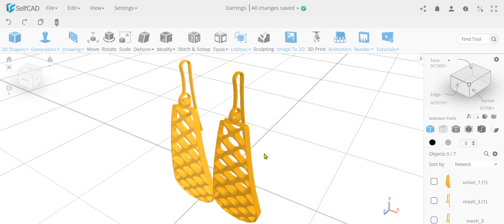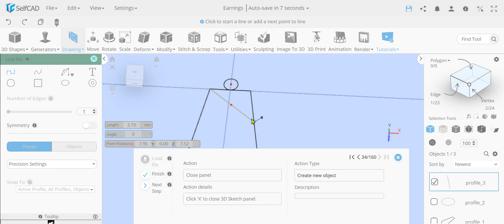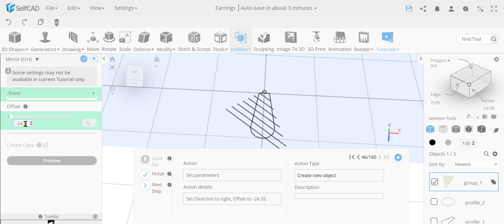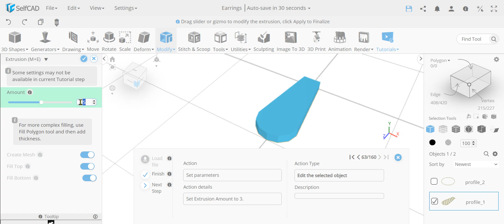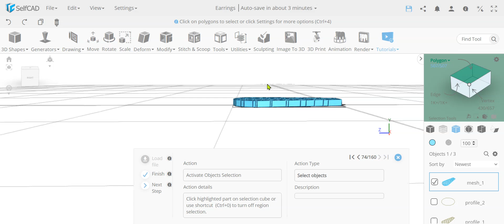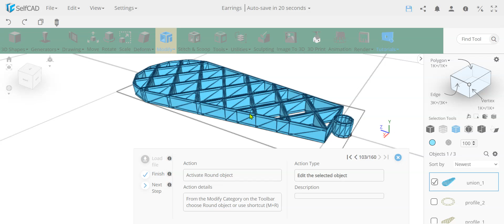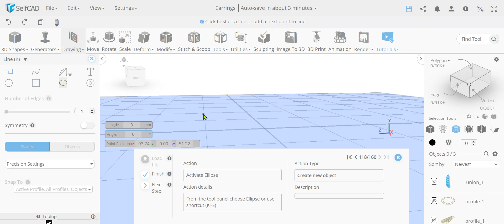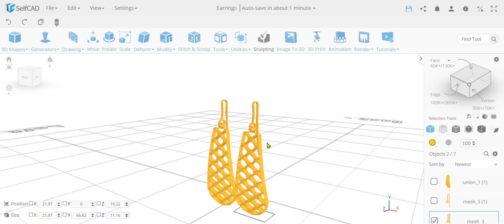3d drawing techniques for artists